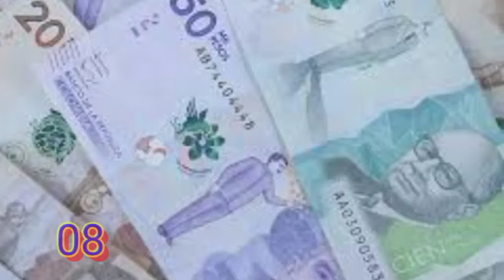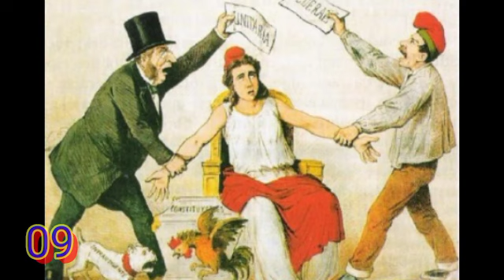10 curiosidades de la Gran Colombia